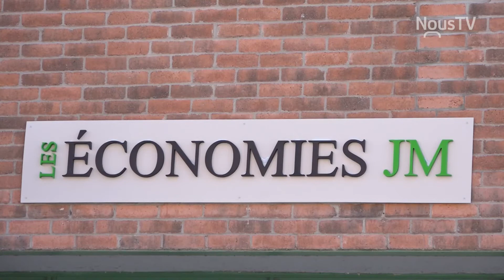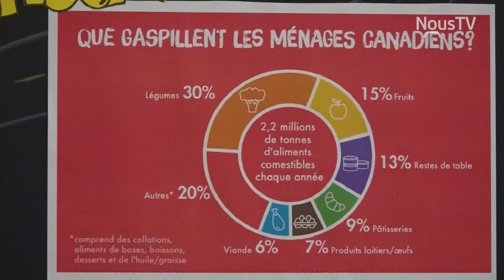Une nouvelle épicerie pour éviter le gaspillage alimentaire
Avec la hausse des prix et aliments, Jani et Manon ont décidé de partir un surplus d'épicerie au centre-ville de Saint-Hyacinthe.